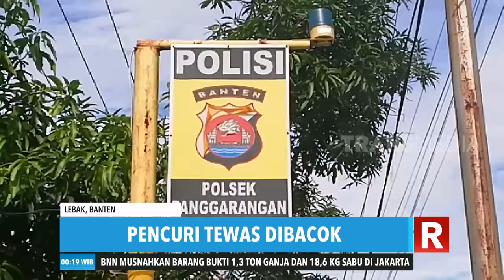Geger Pencuri Sarang Burung Walet Tewas Dibacok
REDAKSI MALAM